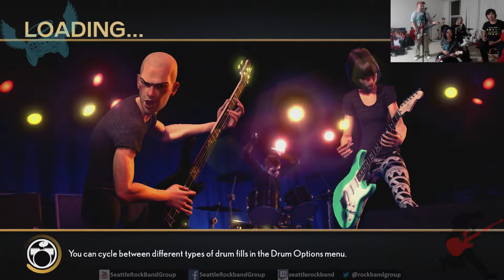Come As You Are (Live from MTV Unplugged)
Recorded LIVE in Redmond, WA on NOV 14, 2015